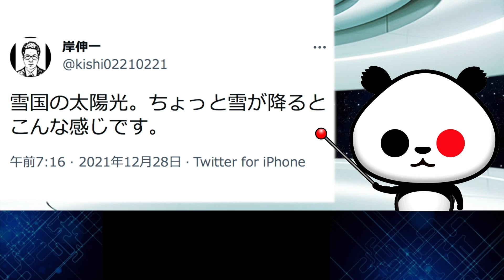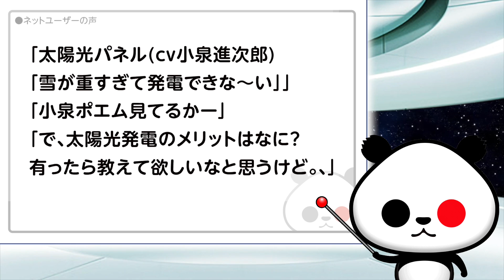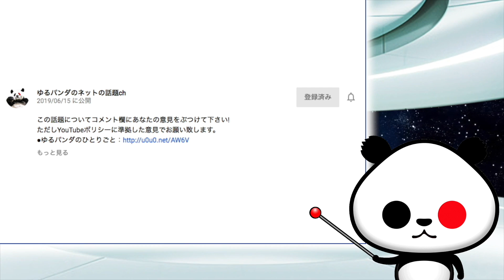「雪国のソーラーパネル、終わる・・・」が話題